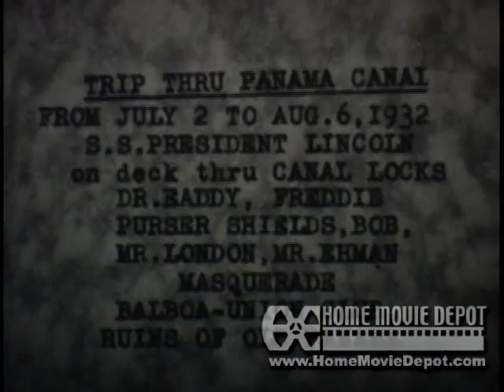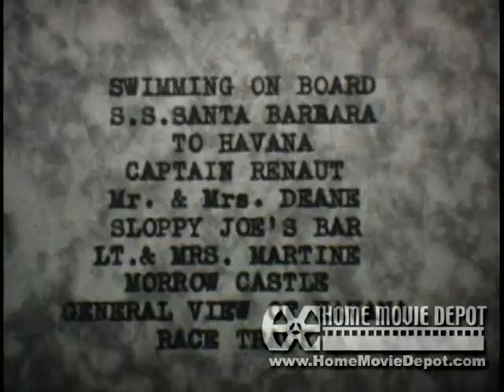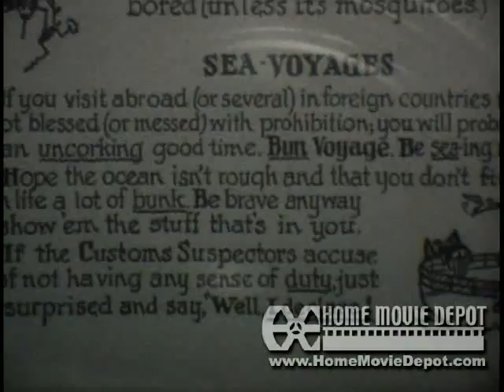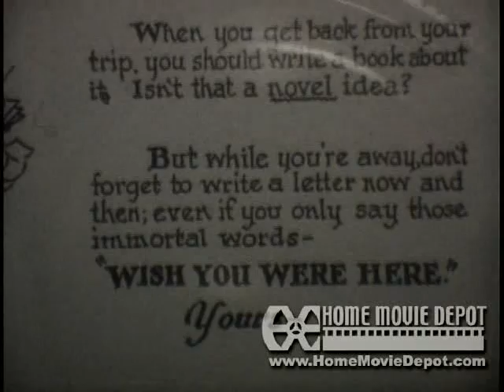Panama Canal Havana Central America 1932 - 1933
Eastman Home Movies